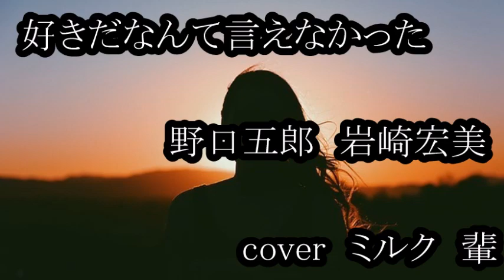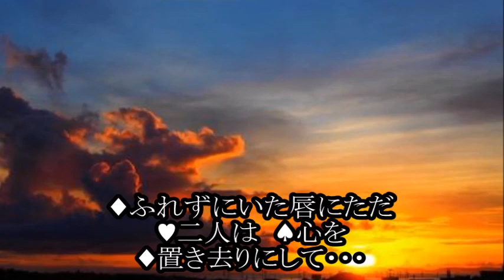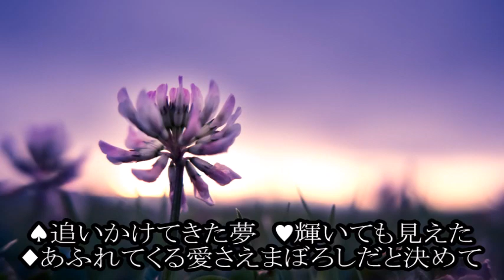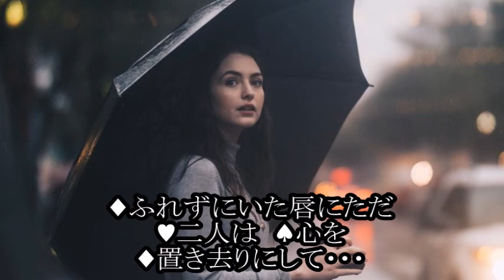好きだなんて言えなかった coverミルク・輩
オリジナル　野口五郎・岩崎宏美
リリース　令和３年（２０２１年）
ミルクさんにリクエストをして、早くに女性パートを仕上げていただきましたが、
私がハモリで苦戦して、ようやくなんとか、不出来なものですが、
アップできるまでになりました
お待たせしました　ありがとう

ハモリを指導してくれたbuenaに、大感謝